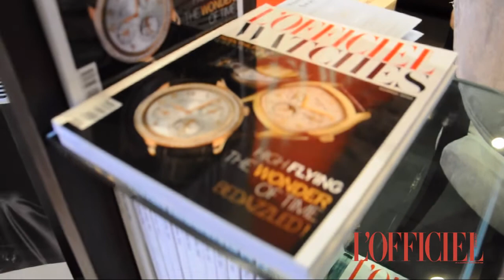L'Officiel Thailand Editor's talk in Watch Fair 2012